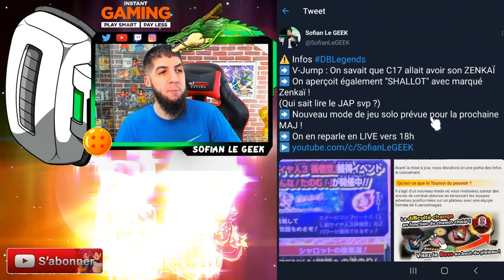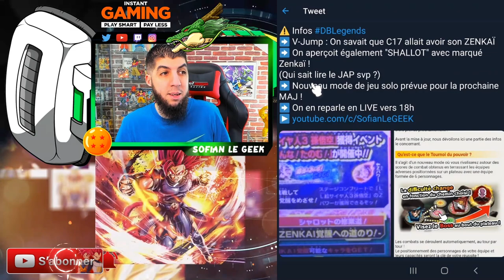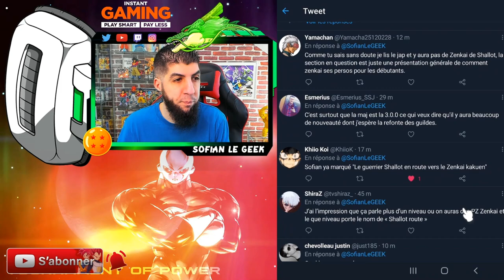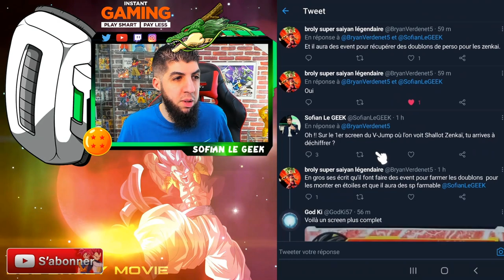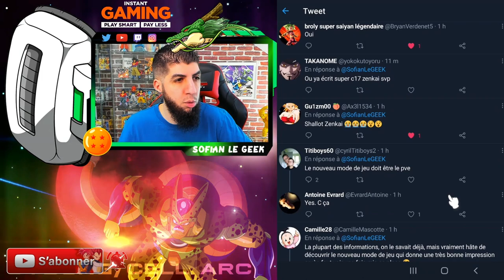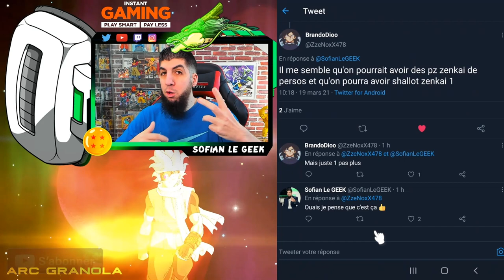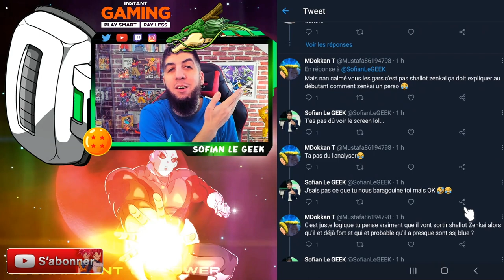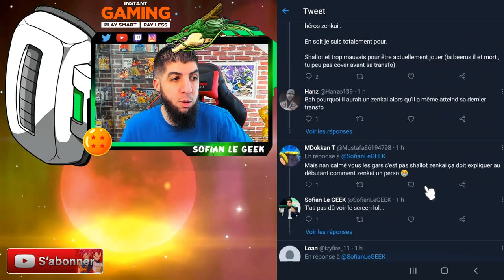SHALLOT ZENKAI DB LEGENDS PROCHAINEMENT ?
Analyse des Leaks V-Jump du jeu DBLEGENDS avec l'image de SHALLOT aux côtés de mots